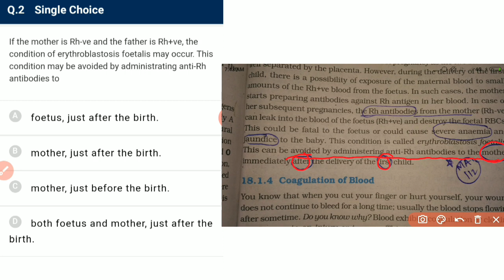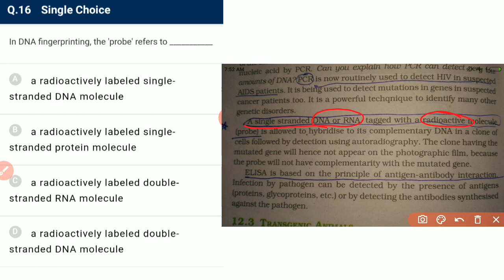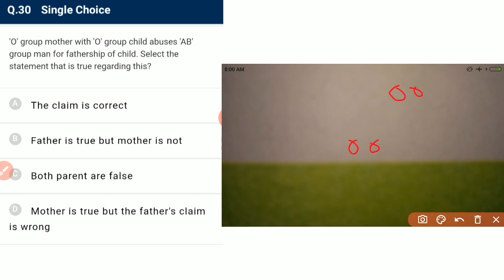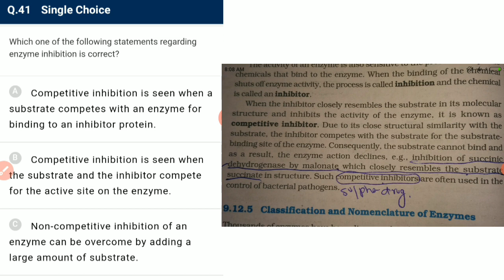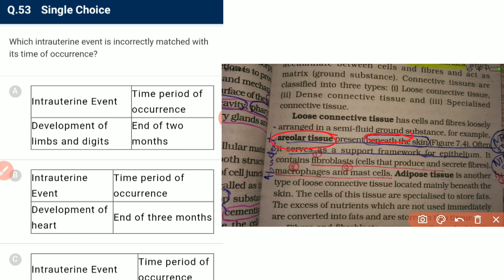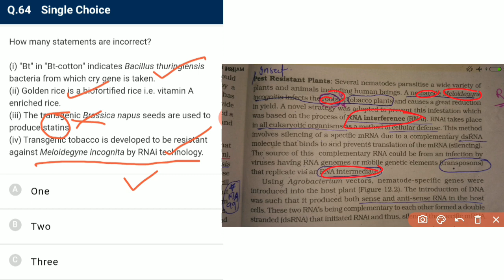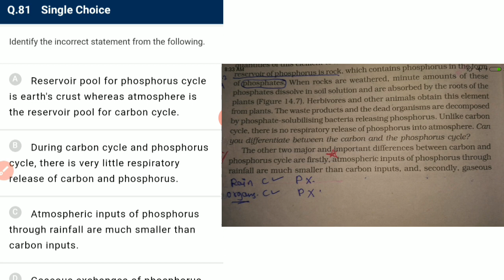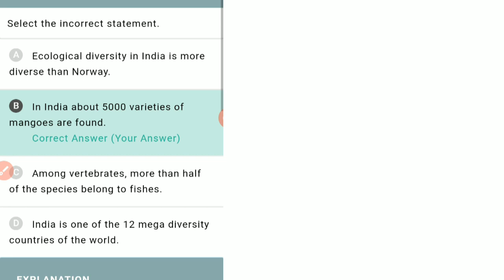nta abhyas app solution biology test 112 | NEET | NCERT INCLUDED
In this video session we will discuss test 112 bio of nta abhyas app  sure you had taken the test before watching this..
biologytest 112
ntasolution test 112
ntatest 112 NEET and NCERT INCLUDED

what's new about me!!
कोन सा Question कहा से आया था !
इस video में हम Question का answer ही नही भलकी ये भी देखेगे की NCERT के कोन से line से Question आया और कीस तरह के Question आने के chances ह"